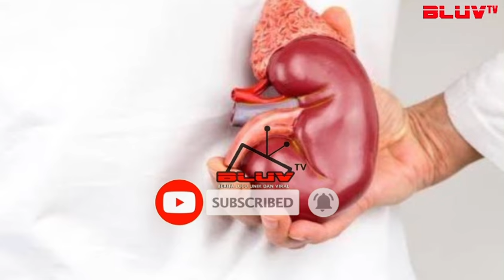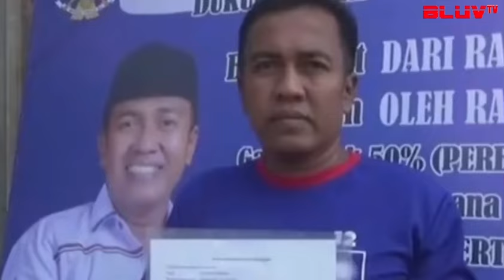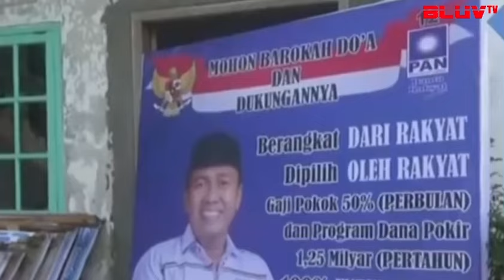Caleg di Bondowoso Jual Ginjal Demi Biaya Kampanye..?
Seorang calon anggota legislatif (caleg) di Kabupaten Bondowoso, Jawa Timur, bernama Erfin Dewi Sudanto jadi perbincangan karena siap menjual ginjal untuk membiayai kampanyenya. Warga Desa Bataan, Tenggarang ini tercatat sebagai caleg Partai Amanat Nasional (PAN).
Dilansir pada Selasa 16 Januari 2024, Erfin maju di Dapil I Bondowoso (Kecamatan Kota, Tenggarang, dan Wonosari). Pria yang mendapatkan nomor urut 9 ini menyatakan, dia merelakan satu ginjalnya bagi yang membutuhkan.
Saat ini, dirinya melelang ginjal secara konvensional atau door to door. Artinya, dia menawarkannya secara langsung kepada warga yang ia temui.